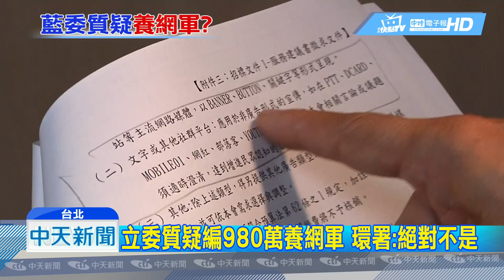201904010中天新聞 編980萬招標 藍委質疑環保署養網軍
環保署到立院做專案報告，藍營立委「陳宜民」質疑編列980萬元預算，目的是要養網軍，對付環團和民眾，上個月農委會，才被立委踢爆編列1450萬做輿情分析，如今又有藍營立委，爆料環保署有樣學樣，同樣編列980萬預算，要做民眾政策溝通，及輿情風險管理，質疑目的就是要養網軍，對付環團和民眾。